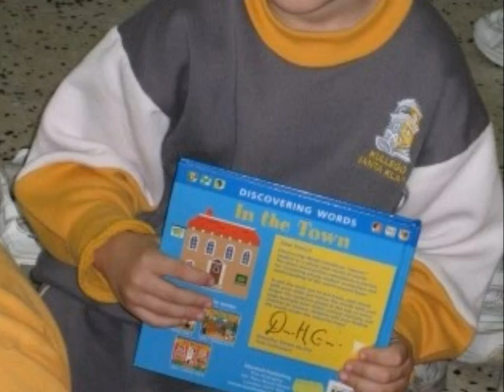World Book Day